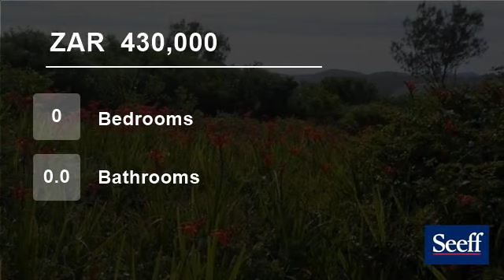Vacant Land For Sale in Kleinkrantz, Wilderness, Western Cape, South Africa for ZAR 430,000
This vacant stand is in the seaside village of Kleinkrantz and is only a short walk to a beautiful beach. A south facing stand with views of the Outeniqua Mountain range to the North. The coastal village of Kleinkrantz is an extension towards the east of Wilderness on the Garden Route. The beach stretches for many kilometres ...